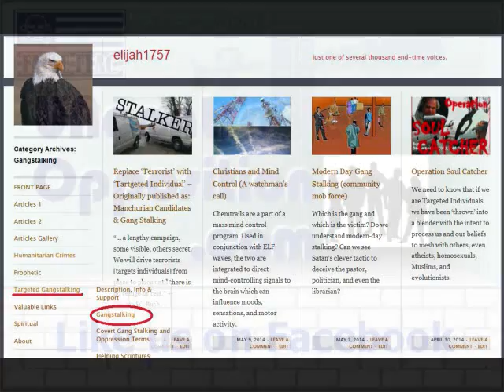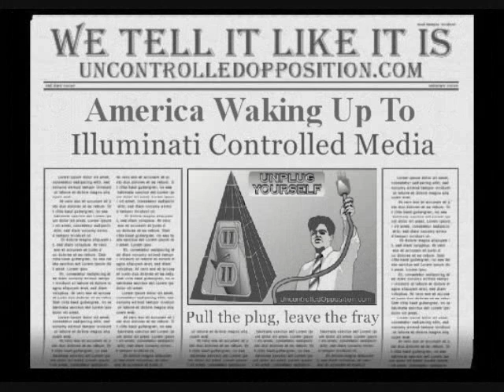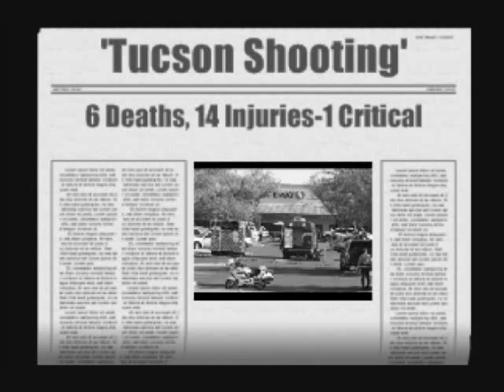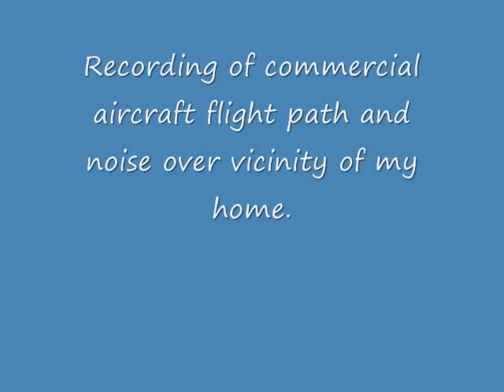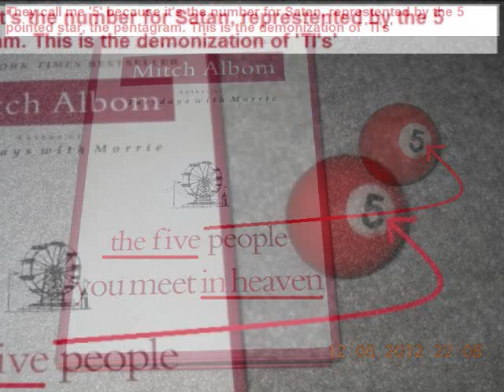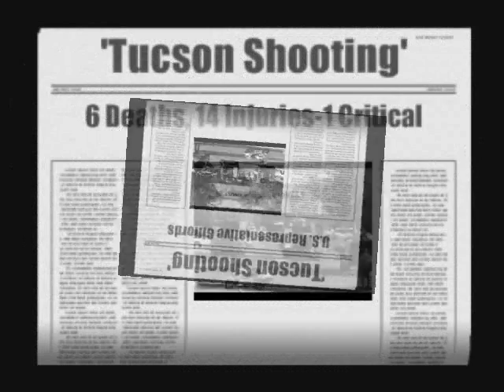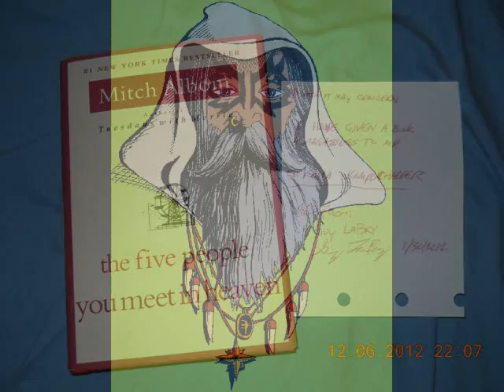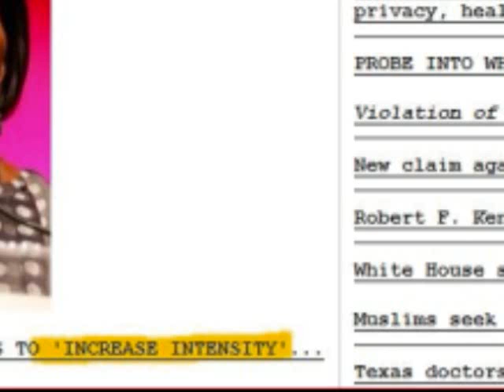Tinnitus and Warning About ELF 'ENDLESS WAVE' plus 'psych visit'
Tonight, I'll be talking about tinnitus and what I perceive as an increase in intensity of national or global ELF frequencies that are intended to step up the degree of domestic disturbances and chaos around the world. I'll also talk about my personal experience in an involuntary 3-day inpatient psychological evaluation and some of the 'perping' that went on during the stay.

If you are aware of the increased persecution and targeting of individuals in society by this organized network of criminal gang stalkers, I hope you'll listen in and share this information with others.

• They call me 'FIVE' (also on video)
— The book was given to me in the psychiatric hospital by the 'co-occupant' in my room who was no doubt a perp. They call me '5′ because it is the number for Satan, represented by the 5 pointed star, the pentagram. But the Scripture say in the last days, "they will call evil, good; and good, evil.

Photos, graphics, videos, diagrams, and more accompany this audio broadcast originally from Uncontrolled Opposition on BlogTalkRadio.